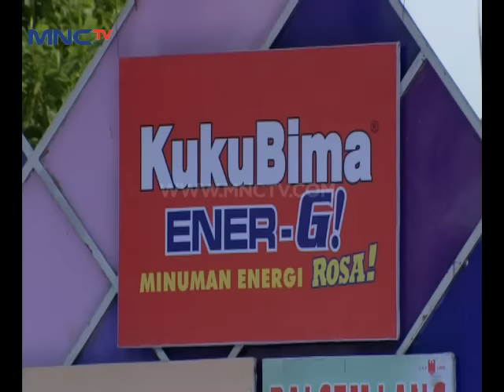Mahadewi " Separuh Nafas " - Gentara Purwokerto (29/5)